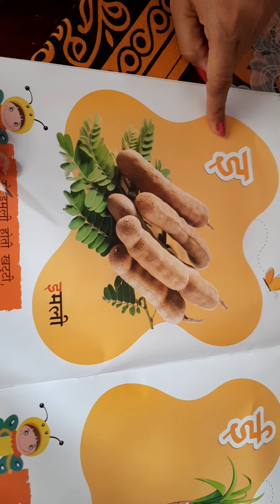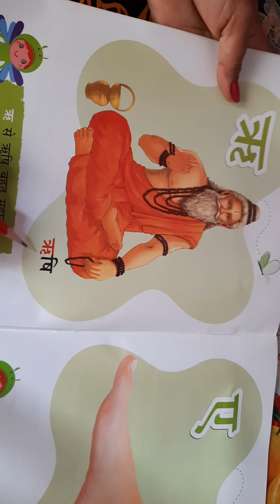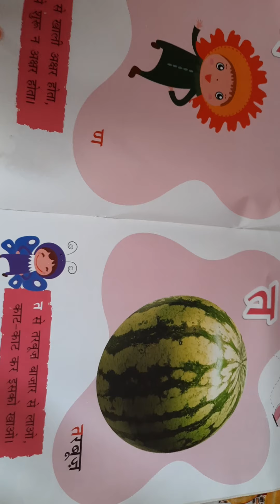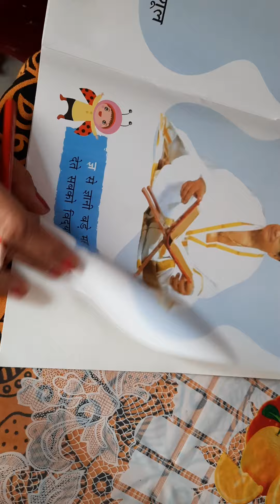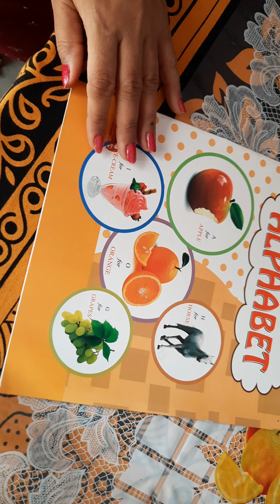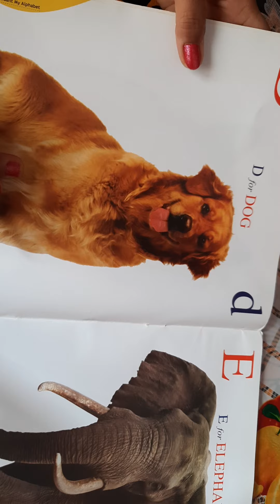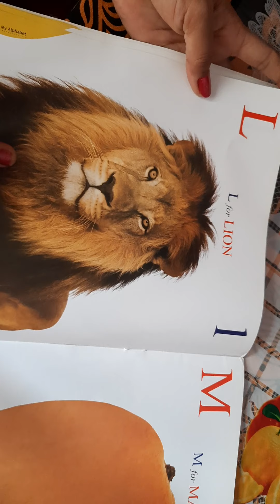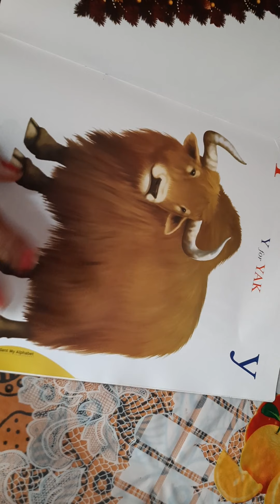class nursery maths 2 English B Hindi letter e